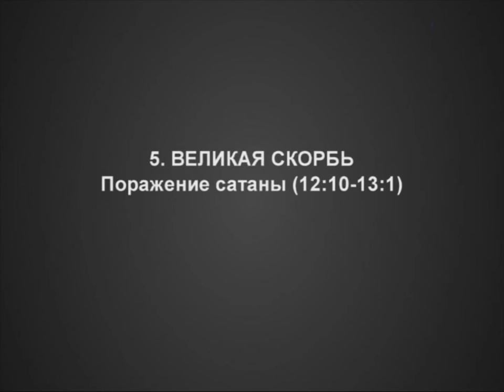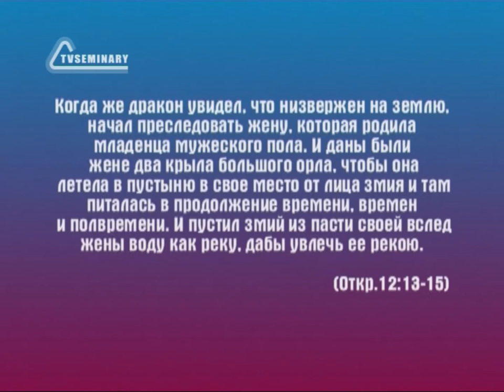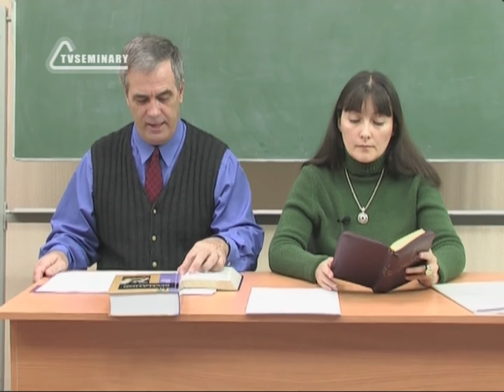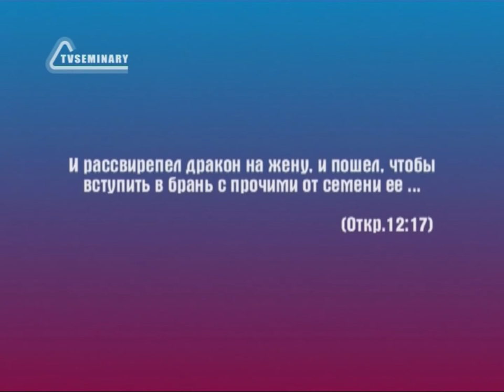BS236 Rus 24 Великая скорбь Поражение сатаны 12 10 13 1